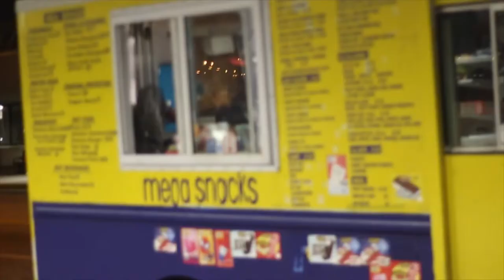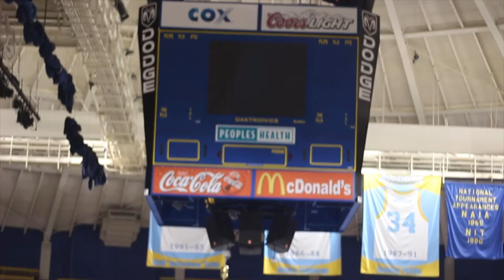Kentavius Preston Graduates Southern University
A mini documentary on a trip to Baton Rouge, Louisiana to attend the graduating ceremony for Southern University's Kentavius Preston as he takes his final march across stage as a Jaguar.
Shot by LENZWORKVISUAL